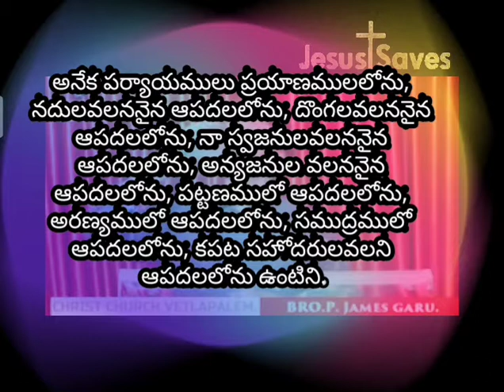పరిస్థితులు అనుకులంగా ఉంటే దేవుని చిత్తం, లేకుంటే దేవుని చిత్తం కాదు, అని అనుకుంటున్నావా??